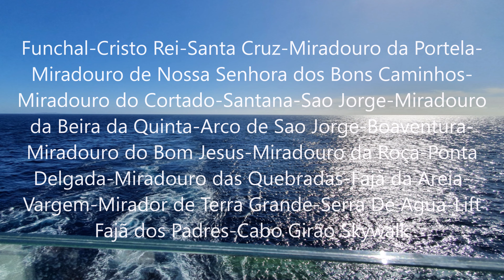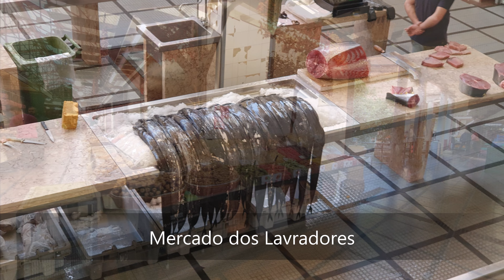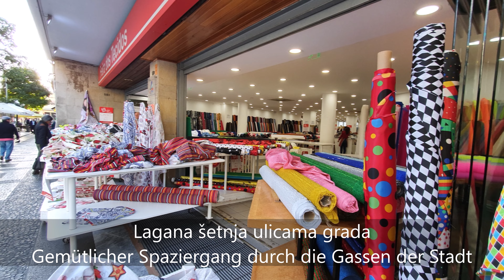AIDAnova - Kanarische Inseln und Madeira Teil VI - Kanarski otoci i Madeira VI dio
Das Schiff
AIDAnova ist das erste Schiff der neuen Helios-Klasse und wurde im Dezember 2018 in Dienst gestellt. Das 337 Meter lange Kreuzfahrtschiff wurde von der Meyer Werft in Papenburg gebaut. Es gibt 2.500 Gastkabinen und 20 Decks. AIDA Cruises startete ein Green Cruising Concept. Zum ersten Mal in der Welt kann ein Kreuzfahrtschiff vollständig mit umweltfreundlichem Flüssigerdgas betrieben werden. Die Neuerungen bezüglich Unterhaltung, Restaurants und Bars liegen im Vergleich zu den anderen Schiffen der Flotte auf einem höheren Niveau.

Staterooms
An Bord können Sie aus 20 verschiedenen Kategorien Ihre Lieblingskabine auswählen. Zum ersten Mal gibt es Innen- und Balkonkabinen für Alleinreisende und eine zweistöckige Penthouse Suite. Die neuen Deluxe-Kabinen mit Balkon eignen sich sehr gut für Familien, da diese Kabinen für bis zu fünf Personen zur Verfügung stehen. Alle Kabinen sind sehr modern eingerichtet, hell und mit einem bequemen Sofa ausgestattet. In vielen Kabinen gibt es auch einen begehbaren Kleiderschrank. Die Temperatur der Klimaanlage kann sehr leicht geändert werden. Bademäntel, Haartrockner, Fernseher, Telefon und Safe gehören zur Grundausstattung der Kabinen. In den Balkonkabinen gibt es zusätzlich eine Hängematte.

Atmosphäre an Bord
Gäste jeden Alters fühlen sich in der familiären und entspannten Atmosphäre wohl. Ein abwechslungsreiches Tagesprogramm, Sport und Unterhaltung lassen die Zeit schnell vergehen. Neben den Hauptattraktionen finden Sie immer einen ruhigen Ort, um ein gutes Buch zu lesen oder einen leckeren Cocktail zu genießen.

Essen und Getränke
Die Restaurants an Bord sind in drei verschiedene Gruppen unterteilt. Es gibt bekannte und beliebte Selbstbedienungsrestaurants wie das Markt Restaurant und ein neues Yachtclub Restaurant. In diesen Restaurants sind die Speisen und Getränke (Wasser, Saft, Erfrischungsgetränke, Wein und Bier) bereits enthalten. Hier gibt es auch die Spezialitätenrestaurants von AIDAprima und AIDAperla. Hinzu kommen das neue Ocean's - Das Fischrestaurant und Best Burger @ Sea. Das Essen ist im Reisepreis enthalten und nur die Getränke müssen extra bezahlt werden. Für diejenigen, die einen besonderen Anlass feiern möchten, empfehlen wir eine Reservierung in einem der à la carte Restaurants. Neu und ein sehr beliebtes neues Konzept ist der asiatische Raum mit verschiedenen Restaurants und die Tokyo Bar. Eine der besten Bars ist die Lanai Bar mit einer herrlichen Aussicht während der Fahrt.

Unterhaltung, Sport und Entspannung
Wie bei den meisten anderen Schiffen der Flotte gibt es auch das Theatrium, in dem abends Shows gezeigt werden. Es gibt eine neue 360-Grad-Bühne und einige beeindruckende technische Features. Neben dem Theatrium gibt es das Studio X. Dort werden die tägliche Prime Time sowie verschiedene Gaming-Shows produziert. Die Partys finden abends im Beach Club oder im neuen Club The Cube statt. Der große Sportbereich mit Fitnessgeräten, Kursen und Power Plates ist 24 Stunden am Tag geöffnet. Es werden mehr als 30 verschiedene Klassen angeboten. Nach dem Training können Sie sich in einer der fünf Saunen oder Whirlpools im Body & Soul Organic Spa entspannen.

Unsere Zusammenfassung
Aufgrund vieler Highlights wird das Schiff selbst zu einer großen Attraktion. Die verschiedenen Bereiche sind für Gäste jeden Alters geeignet und machen Ihren Urlaub mit der Familie perfekt. Alleinreisende und von AIDA Cruises erfahrene Reisende fühlen sich wohl und schätzen die Innovationen sehr.